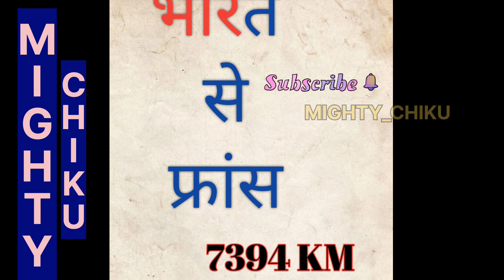भारत से दूसरे देशों की दूरी की जानकारी |General Knowledge | DISTANCE FROM INDIA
दोस्तो इस वीडियो में आपको मिलेगी वो जानकारी जो आप सोच रहे होंगे कभी न कभी
जी हां
भारत से दूसरे देशों की कितनी है इस वीडियो के माध्यम से अपना सामान्य ज्ञान बढ़ाए